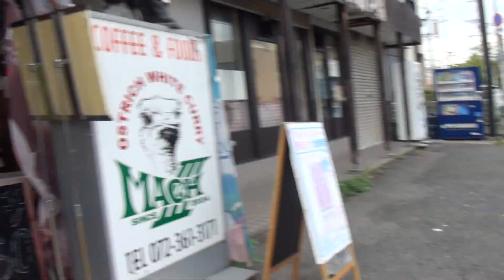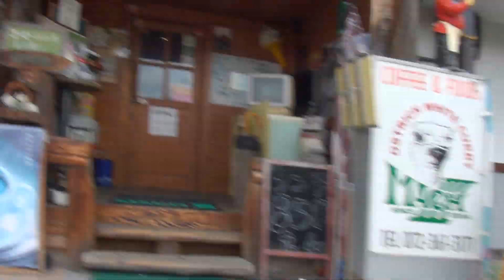2010 ホンダ・CBR1000RR 2010 HONDA・CBR1000RR-SC59 岐阜県 1996 Kawasaki Vulcan Classic 2012 CB1100 EX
2010 ホンダ・CBR1000RR　2010 HONDA・CBR1000RR-SC59　2010 CBR1000RR　岐阜県　1996 Kawasaki Vulcan Classic　2012 CB1100 EX